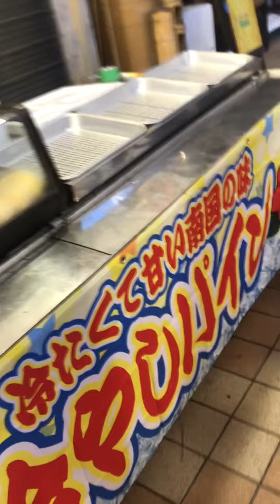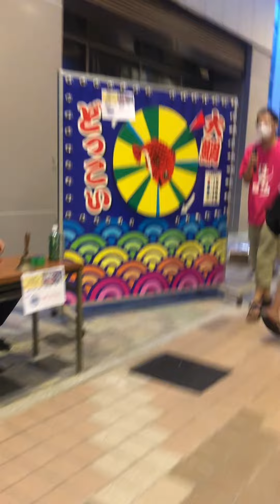doyouichi matsuri Japan honmachi Yatsushiro #